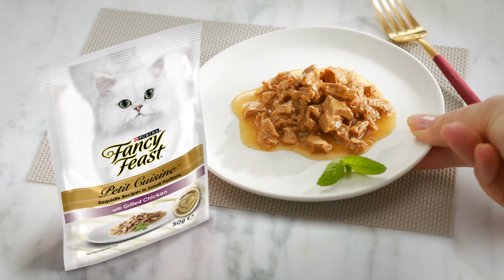FANCY FEAST Petit Cuisine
Fancy Feast® Petit Cuisine™ exquisite recipes crafted in perfectly sized 50g serves to delight the discerning princess.